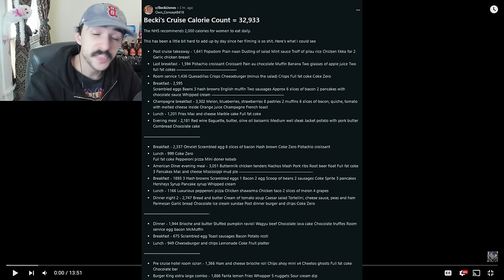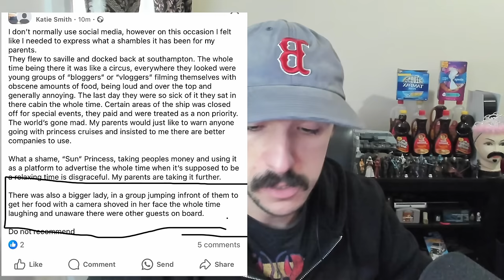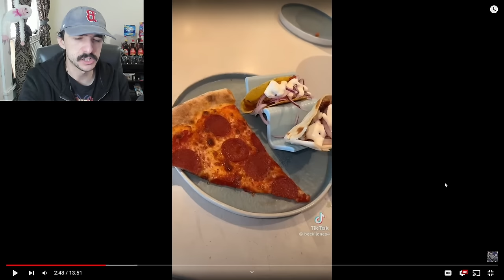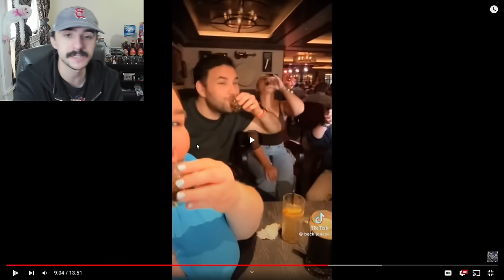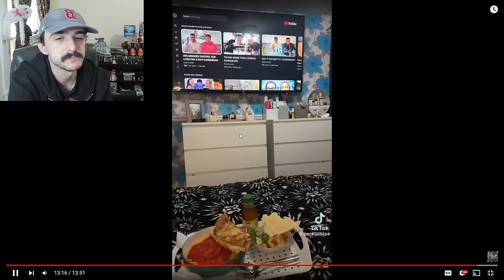Becki Jones Ate 33,000 Calories On The Cruise!